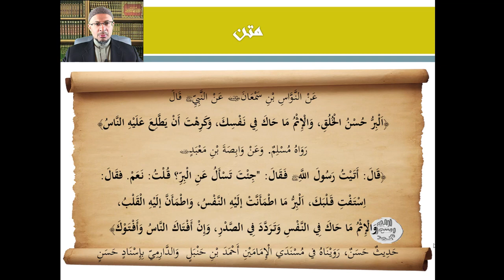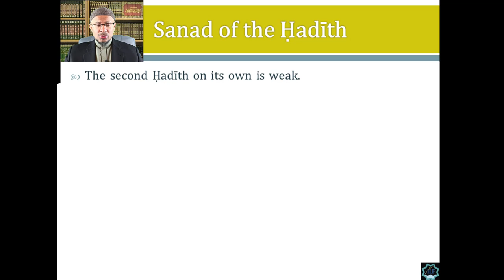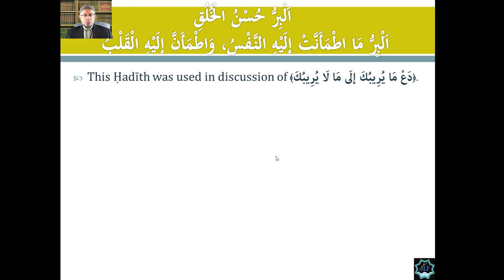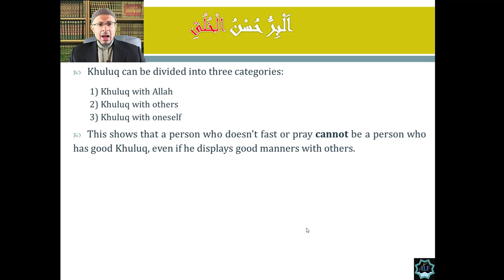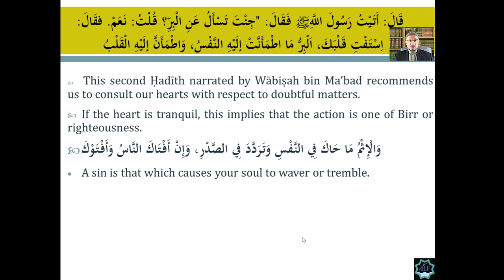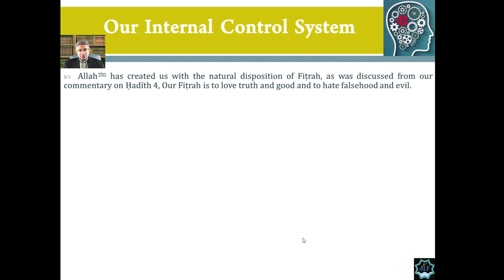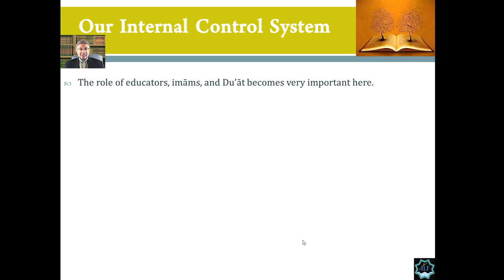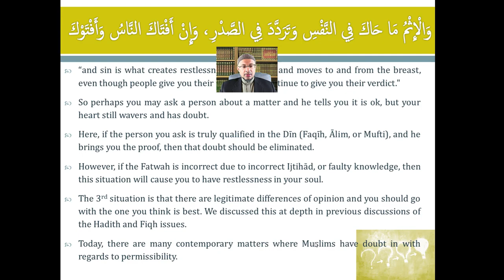Hadith #27 | Our Internal Control System | Imam Al-Nawawi 40 Hadith